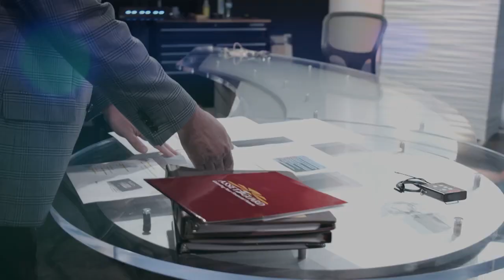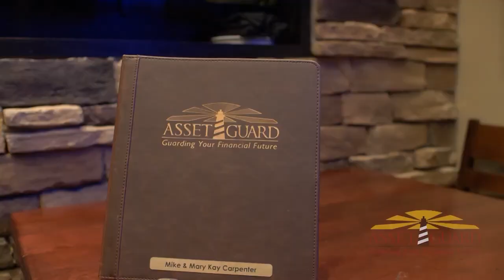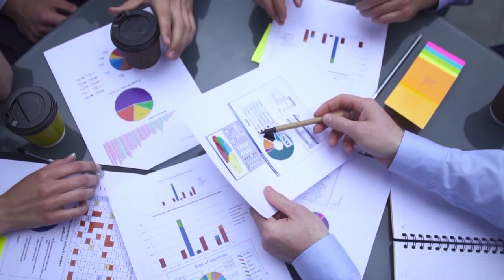Are You Ready Episode 12 | Secure Your Retirement Finances | Asset Guard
The “Are You Ready?” TV Show by Asset Guard is a new series that equips you towards making the best financial decisions for your retirement.